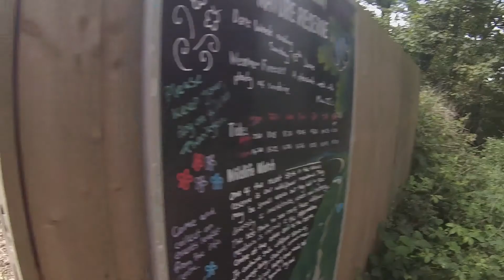GoPro | First Day Free From GCSE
please watch in the best quality